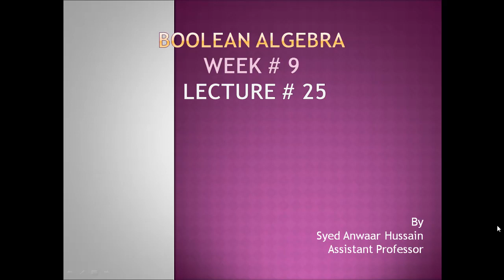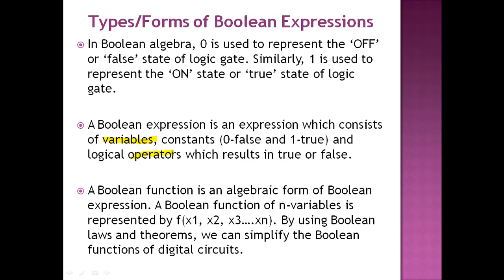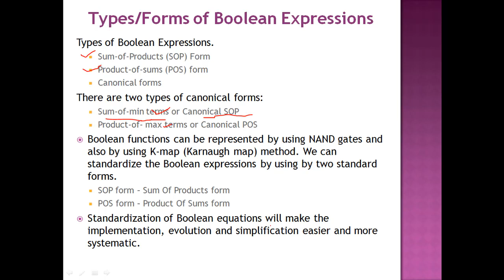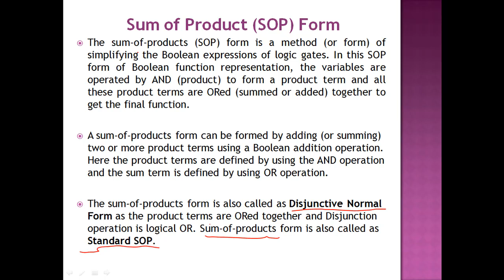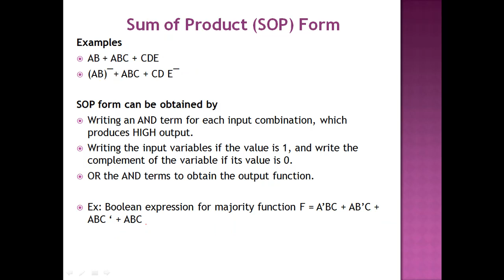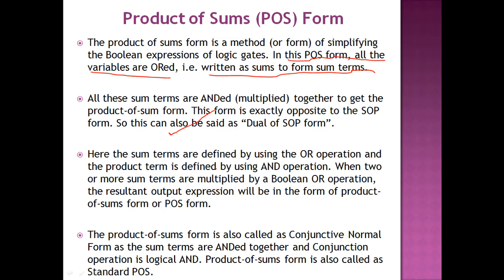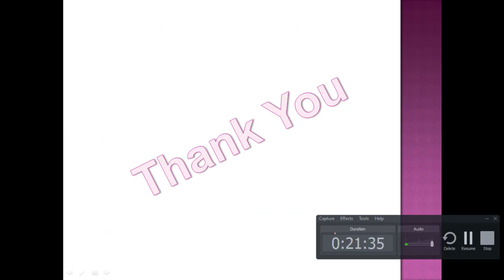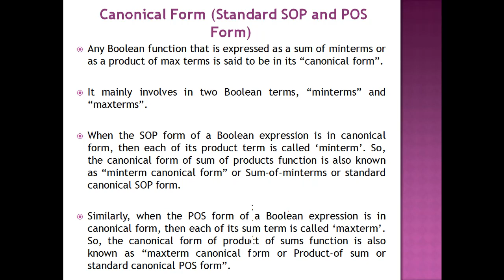SOP and POS forms of Boolean Expression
POS forms of Boolean Expression
Week # 9
Lecture # 25